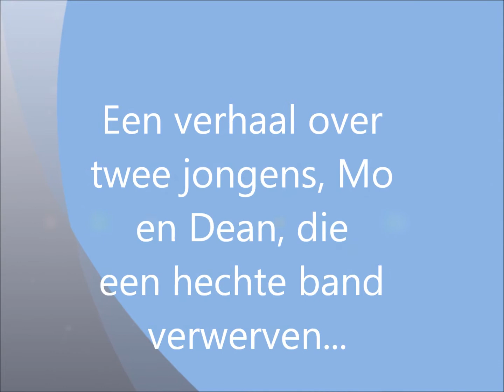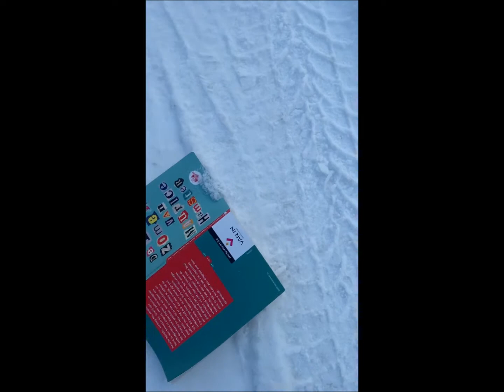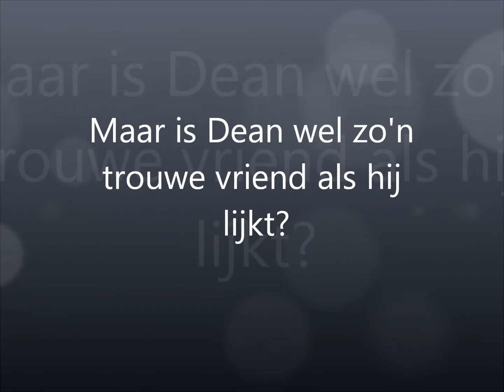Trailer Maurice Hamster